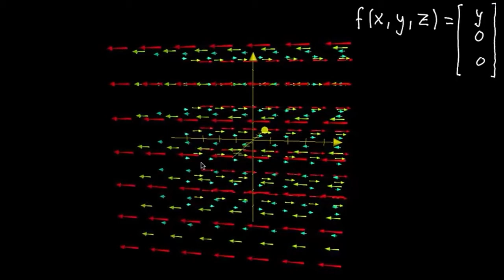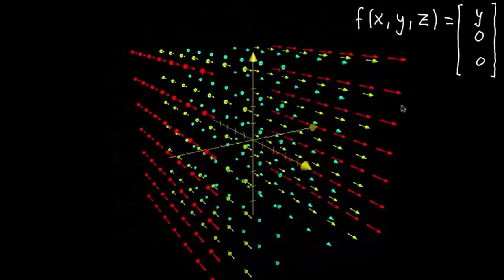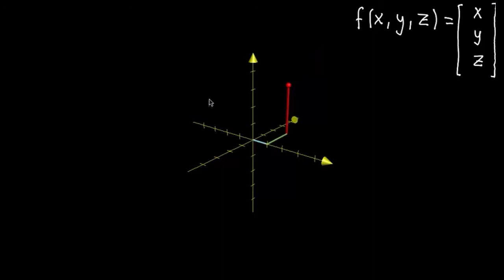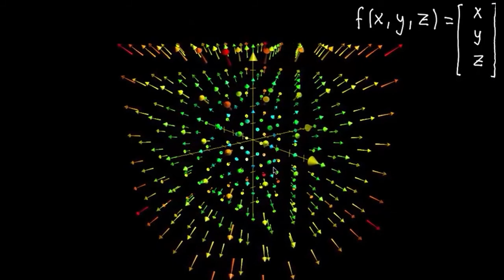Introdução aos campos vetoriais 3d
Esse vídeo mostra como é feita a representação gráfica dos campos vetoriais tridimensionais.